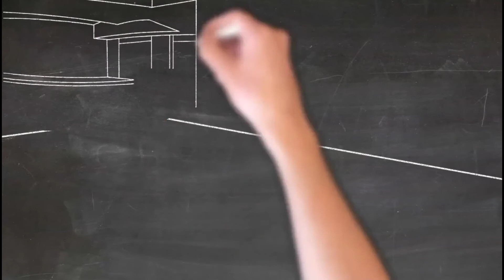Drawing or doodling a Coffee Shop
Creative Doodling | How to draw or doodle a Coffee Shop

It's evidence that doodling isn't a sign of a distracted brain. Instead, it is the useful tool of a brain that is trying to stay focused. Doodling keeps your brain connected enough to the task at hand that it doesn't skip off to other, more fanciful, lines of thought when the current task is boring.

1. Doodling Helps You Concentrate.
2. Doodling Can Help Spur Creative Insight.
3. Doodling Can Help Process Emotions.
4. Doodling Alleviates Stress.
5. Doodling Can Be A Creative Outlet.
6. Doodling Can Help You Learn Better.
7. Doodling Helps Big-Picture Thinking.

How to Start Doodling
1. Learn the 12 Basic Shapes.
2. Use Stencils.
3. Follow Along With a YouTube Video.
4. Get a Doodling How-to Book.
5. Doodle Freestyle.